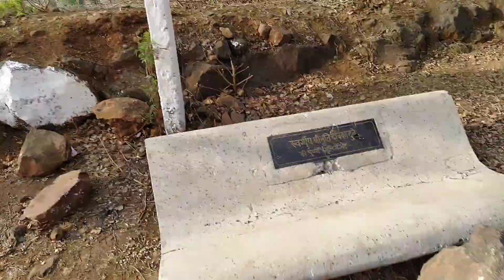संडे को फंडे बनाया🏍️सुबह-सुबह ही निकल गए ट्रेवलिंग के लिए⛰️🧗‍♀️बरेला हिल्स रोड😊ख़ूब एन्जॉय किया🙏Vlog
जब दिल करे ट्रेवलिंग के लिए
जब मन करे लंदन,पेरिस घुमने का तो सोचो की क्या अपने शहर का कोई कोना घुमने से छुट तो नहीं गया🤔 और निकल पाडो परिवार के साथ👪फैमिली साथ हो तो कहीं भी मजा आजाता है😇🙏

hi guys ☺️🙏
I am Ankita acharya pathak